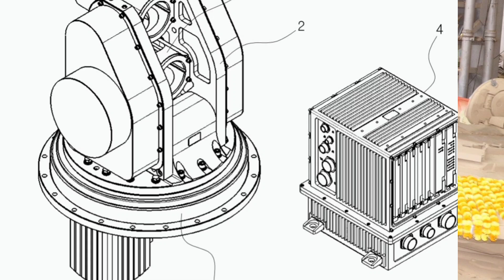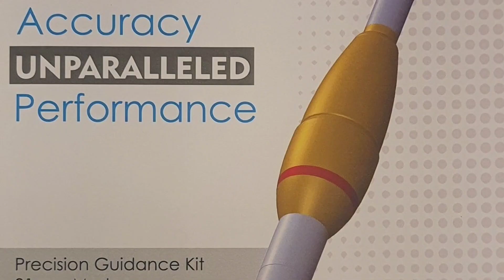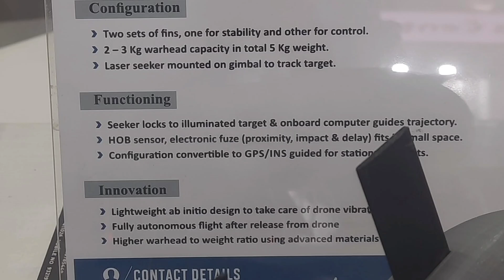T-90 ট্যাঙ্কের জন্য APS সিস্টেম,Zeux Numerix আধুনিক Technology drdo isro #16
এবার সাহস জুটবে না চীনের ভারত মহাসাগরে আসার 😜 indian_army hal #11

In this channel I am discussing defence related news . So please 🙏 join if you are interested😊😊. I am trying with my best✌✌.